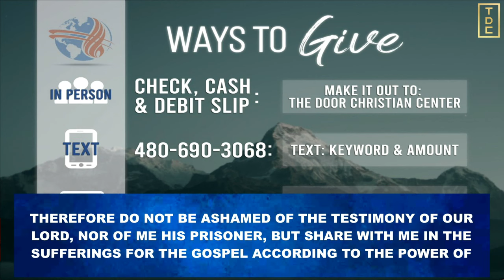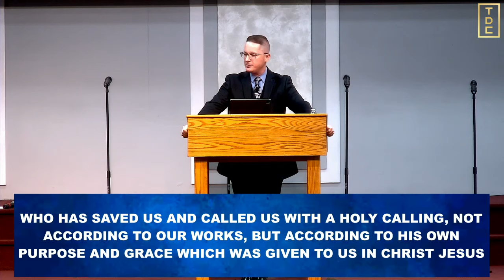The Mantel Of Ministry : Pastor Garret King